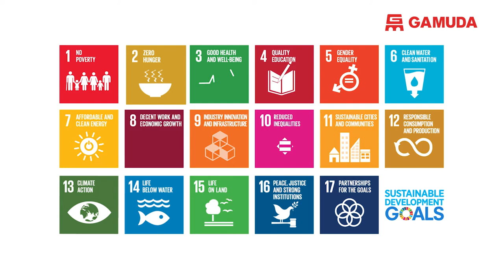Connectivity & Accessibility Are Key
We believe in future-proofing our nation's success through seamless, world-class infrastructures. With better choices for mobility, our nation can prosper socially and economically.